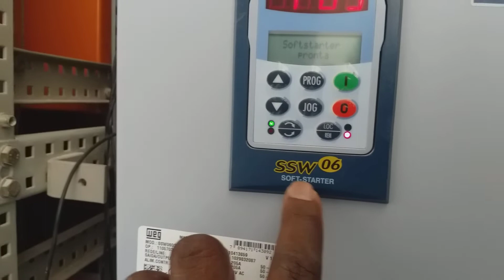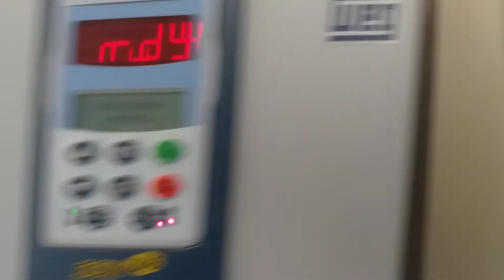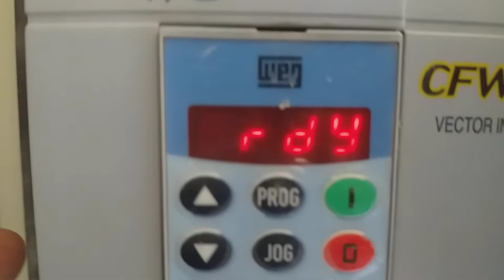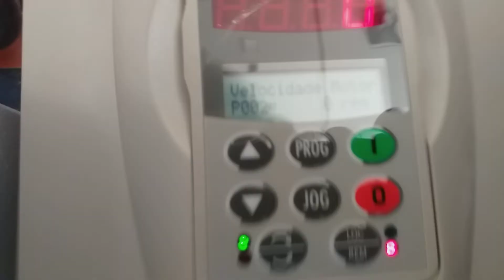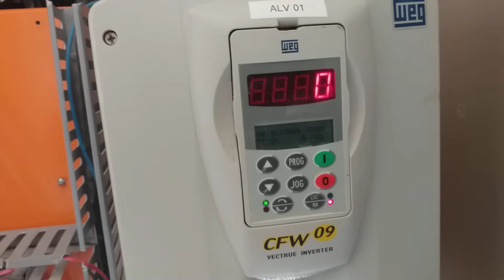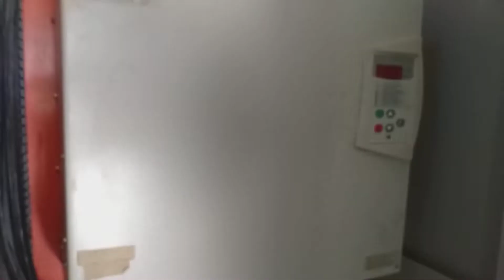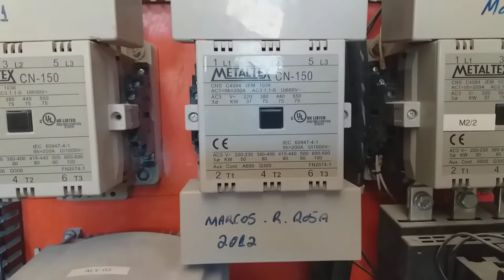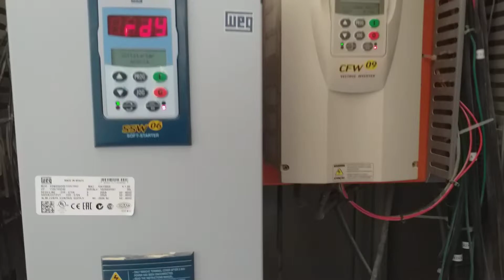Inversor cfw 09 Falha 002 Soft starter 06 Falha70